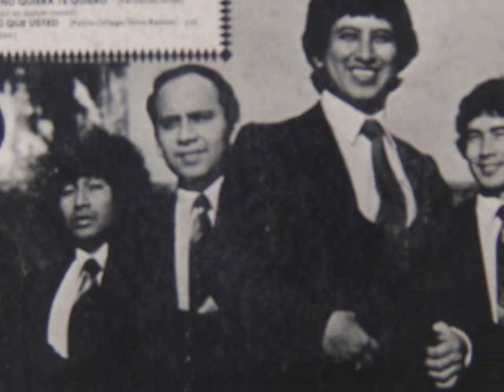"Granada"/Aldo y Los Pasteles Verdes (Los Bere Bere)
Tema Grabado Por Los Bere Bere Del Peru Con La Participacion De Aldo Guivobich - Miguel Moreno - Ernesto Pozo - Tito Lujan - Cesar Acevedo - Jorge Esquivel En Argentina Microfon . Aldo y Los Pasteles Verdes